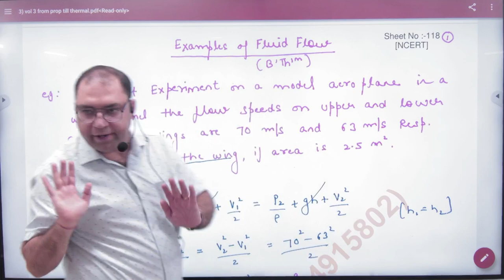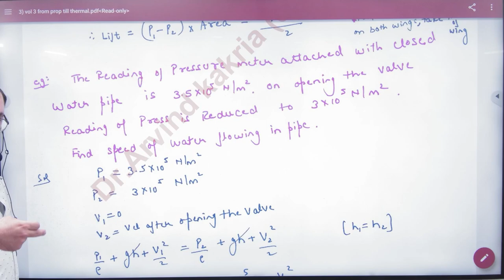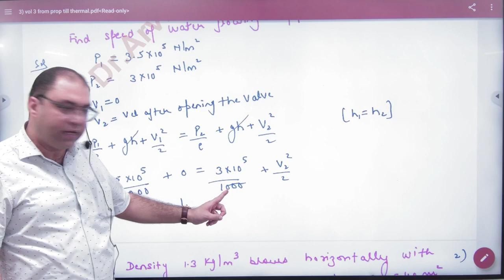8 Numericals on Bernaullis Principle